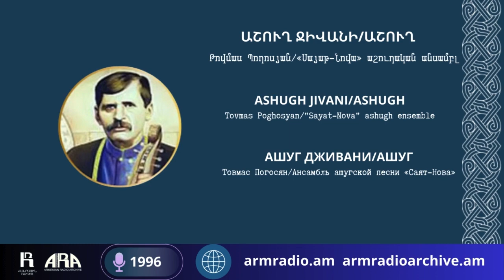Աշուղ Ջիվանի/ Աշուղ/ Ashugh Jivani /Ashugh